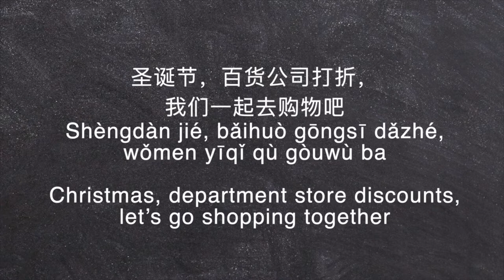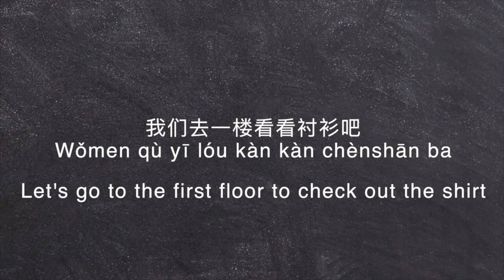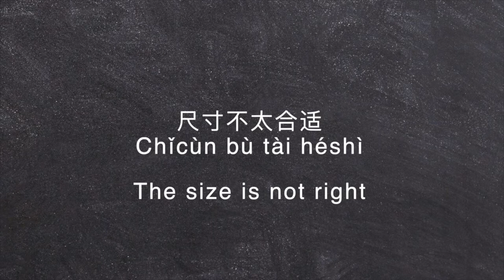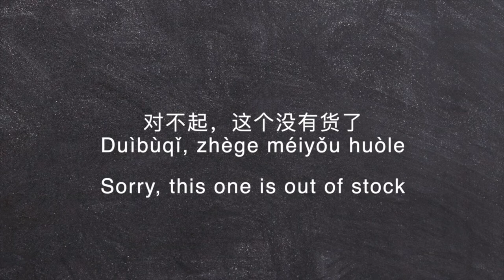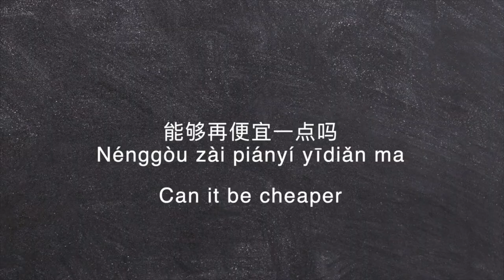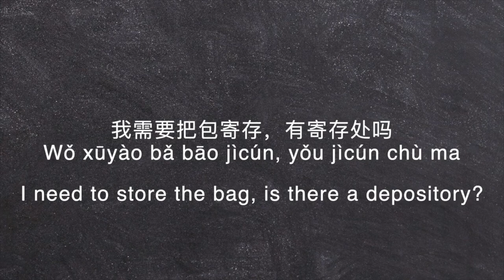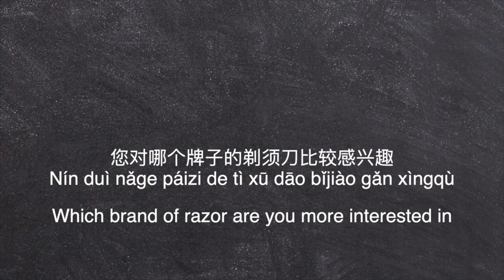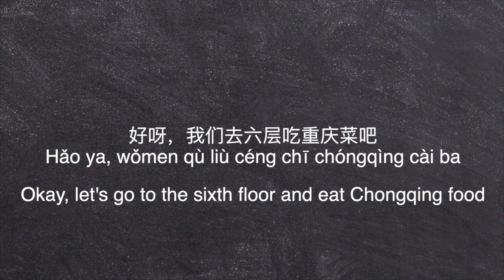Dialogue in Mandarin Chinese "Shopping" Learn Beijing dialect｜ 汉语普通话对话“购物” 学习北京话 初-中级会话练习